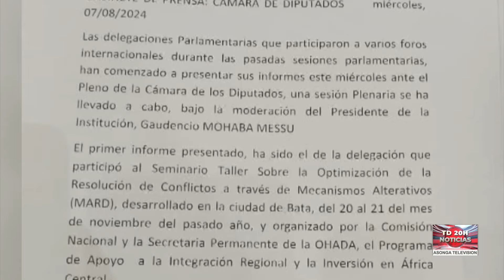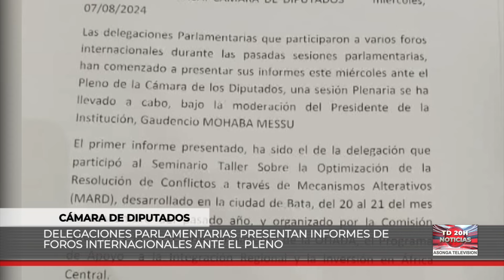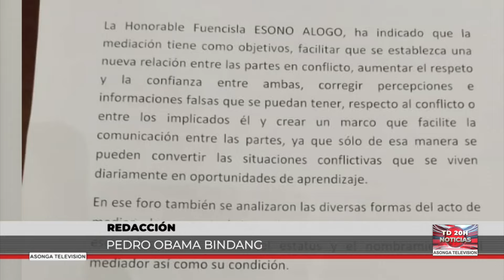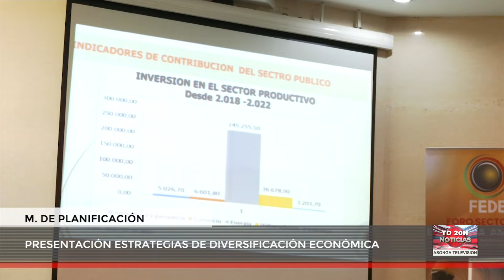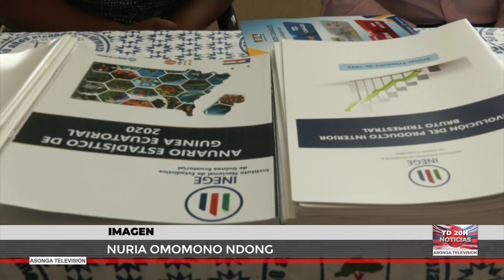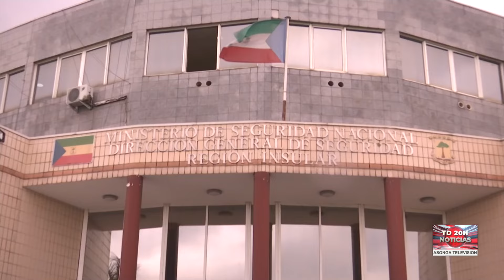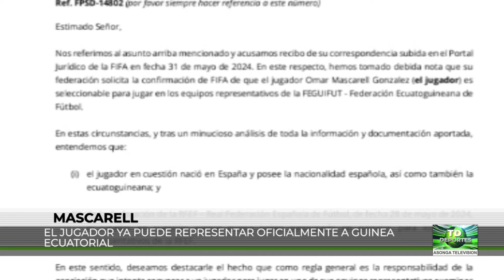NOTICIAS ASONGA 8-8-2024 DETENIDO POR HABER CONECTADO UN CABLE A UN POSTE QUE, ELECTROCUTÓ A UN NIÑO